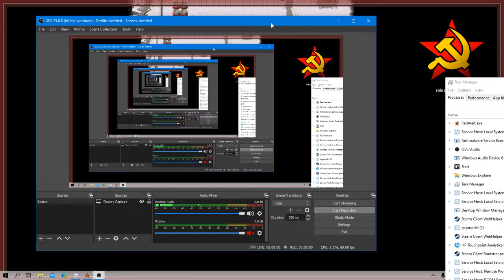Openra playable super tanks!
Can't get better than this!